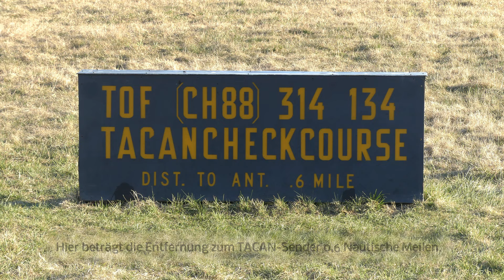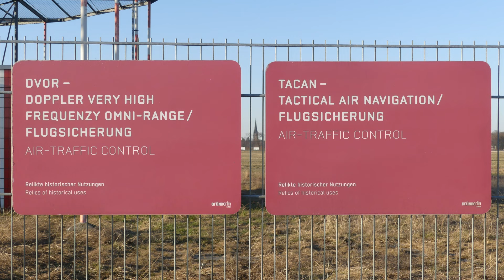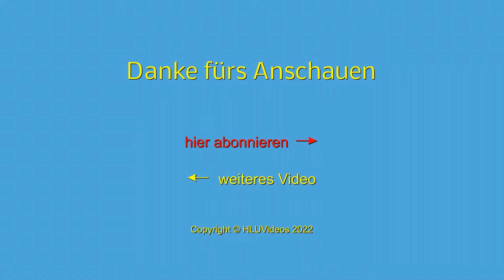Wie aus dem Flughafen Berlin-Tempelhof ein Freizeitgelände wurde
00:00 Landung in Berlin-Tempelhof 1996
01:53 Das 1,2 km lange Terminal 2022
02:34 Der Radarturm
02:57 Die Nord 262
03:41 Funknavigation

Nach einem Rückblick auf eine Landung in Tempelhof im Jahre 1996 wandern wir im Jahre 2022 über das ehemalige Flugfeld und entdecken dabei Relikte aus der Vergangenheit.

Satellitenbild 2+3: Google Earth